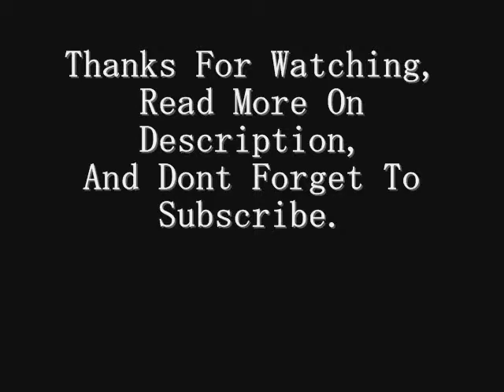Best Photobombs Celebrities of 2015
JUSTIN THEROUX, JENNIFER ANISTON, AND JENNIFER LOPEZ
Theroux and Aniston hopped into J.Lo's Instagram selfie at the 2015 Academy Awards.

 AMY SCHUMER, KIM KARDASHIAN, AND KANYE WEST
In April 2015, Schumer hit the red carpet right in front of Kardashian and West at the Time 100 Gala in New York City.

DIANE KRUGER AND JARED LETO
Leto photobombed Kruger's red carpet pose at the LACMA 2015 Art+Film Gala in Los Angeles, Calif.

GEORGE CLOONEY, CINDY CRAWFORD, AND RANDE GERBER
Clooney made an appearance in the background of this otherwise-romantic photo of Crawford and her husband, which she shared on Instagram.

BEYONCE, JAY-Z, AND A SLICE OF PIZZA
The couple was photobombed by a man eating a slice of pizza in the press pit at the 2015 Costume Institute Gala at the Metropolitan Museum of Art in New York City.

LEONARDO DICAPRIO, 50 CENT, AND NAOMI CAMPBELL
50 Cent captioned this Instagram shot, "I get photo bombed by the hottest people in the world."

 KENDALL JENNER, LEE DANIELS, AND TARAJI P. HENSON
Taraji P. Henson popped up in the background of a selfie that Daniels took with Jenner and later shared on Instagram.

 BLAKE LIVELY, TAYLOR SWIFT, AND A KANGAROO
Lively posed for an Instagram selfie with a kangaroo while in Australia in Dec. 2015, but Swift wasn't far behind.

 KIM KARDASHIAN, HILLARY CLINTON, AND KANYE WEST
West jumped into the background of Kardashian's selfie with Clinton in this recent Instagram snap.

MY SCHUMER AND THE GAME OF THRONES CAST
Schumer jumped into the front of a photo of the Game of Thrones cast at the 2015 Emmys, and captioned her subsequent Instagram, "My real family."

KIM KARDASHIAN, JEN ATKIN, AND MARIO DEDIVANOVIC
Mid-flight, Kardashian photobombed her glamsquad, hairstylist Jen Atkin and makeup artist Mario Dedivanovic, who shared the snap on Instagram.